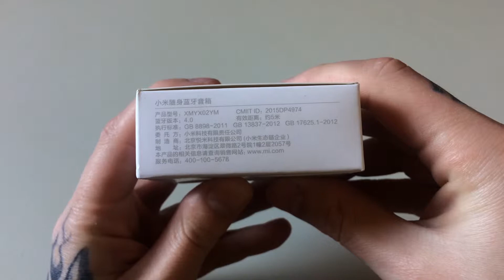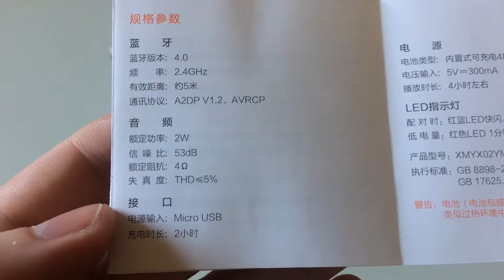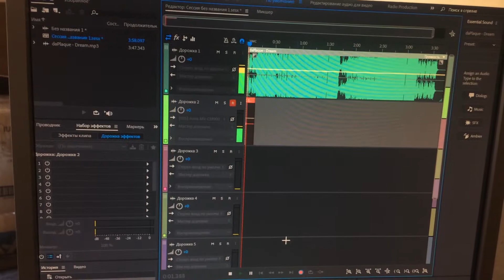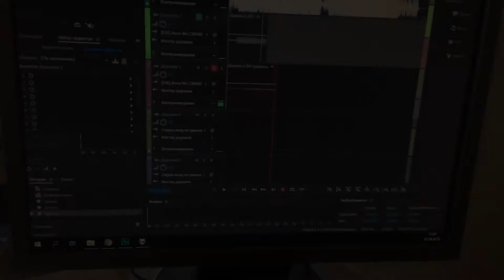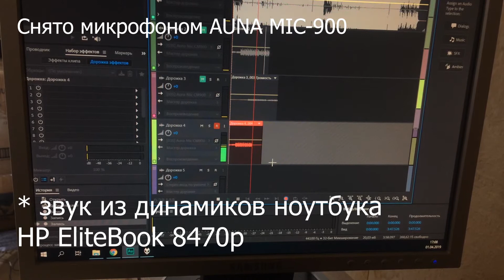Звук в кармане, обзор и тест Xiaomi Mi Portable Bluetooth Speaker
Вобщем купил себе Xiaomi Mi Portable Bluetooth Speaker, что-бы ходить по району и слушать хардбасс. В этом видео мой обзор и тест данной колонки. Задавай свои вопросы в коментариях.

На карту ПриватБанка - 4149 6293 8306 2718
На карту Монобанка - 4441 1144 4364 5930